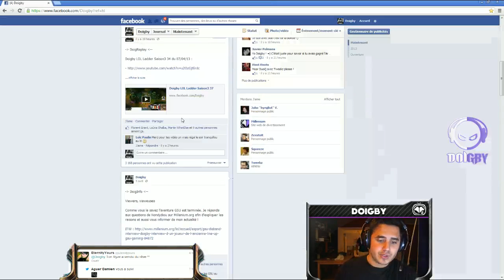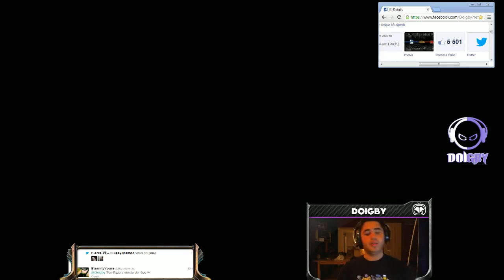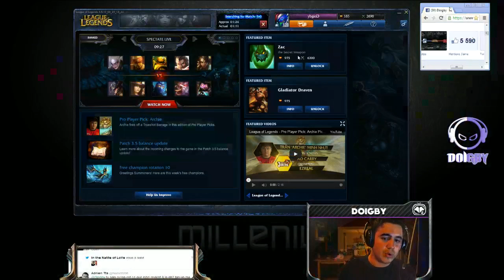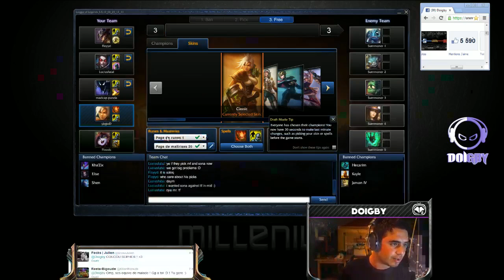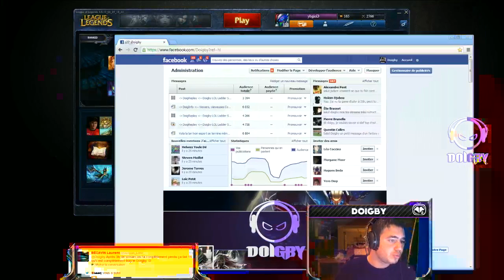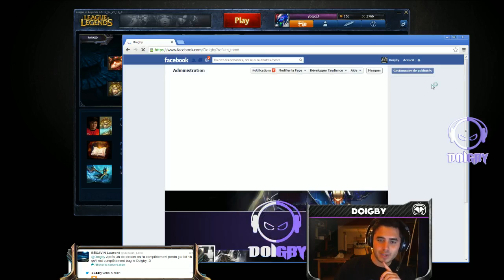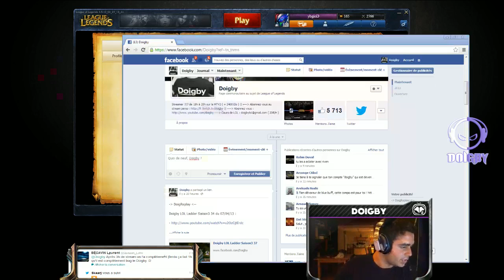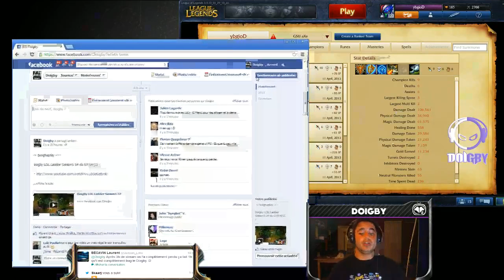Doigby LOL Ladder Saison3 38 partie 2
partie 2 - Udyr / Riven